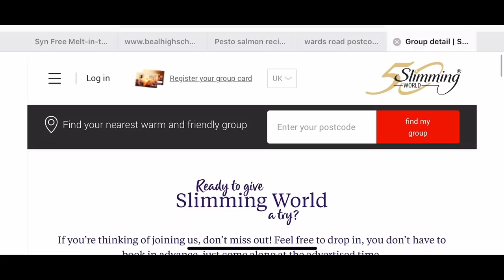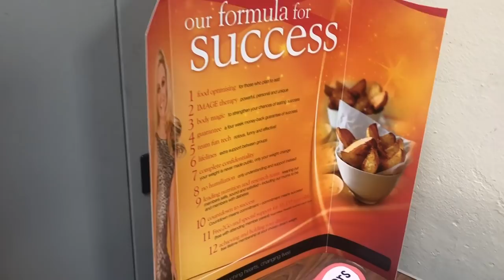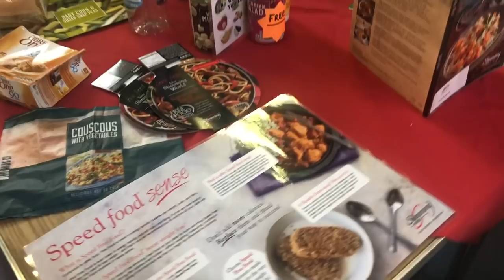SLIMMING WORLD GROUP | EXACTLY WHAT HAPPENS?!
Ever wondered what happens at Slimming World group? Here's a detailed look into exactly what takes place when you attend group- enjoy!

Zoie's amazing groups take place at various times and days- find links here:

You can contact Zoie for more info on her groups on 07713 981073